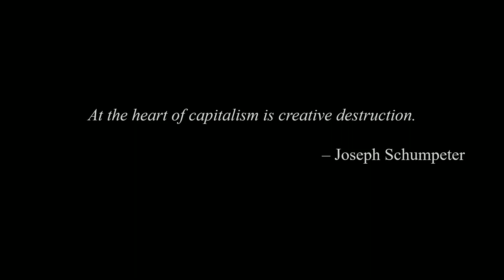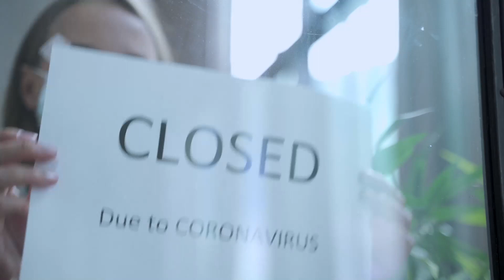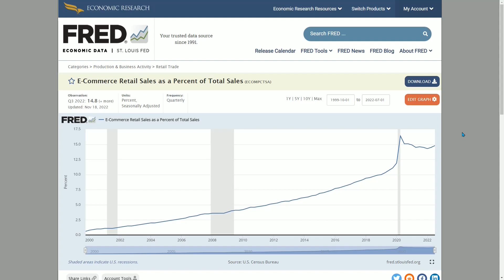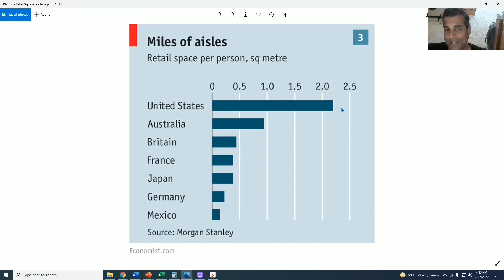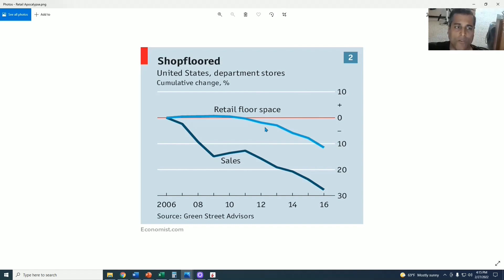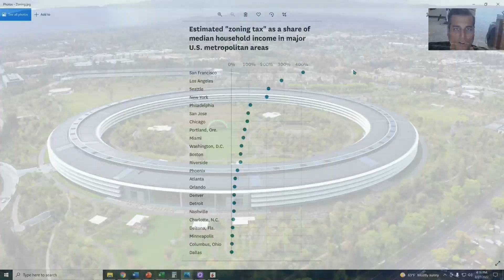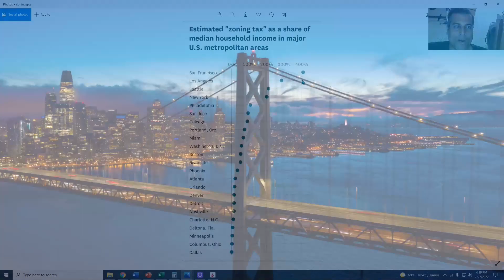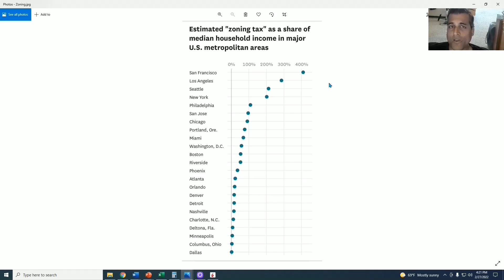The Retail Apocalypse and Real Estate Implications (2H2022)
Four charts tell a story of a multi-vector technological disruption that is attacking real-estate prices that are high due to nothing more than zoning restrictions.  The combination of the retail apocalypse and the telework resolution portent to structural downward pressure on certain real-estate.  2H2022.